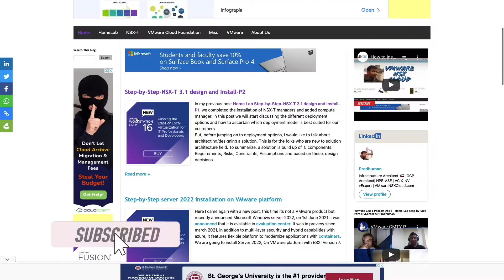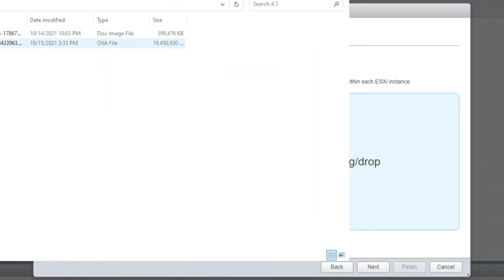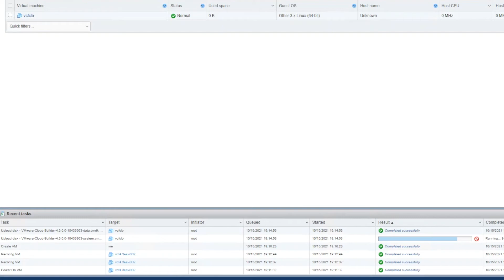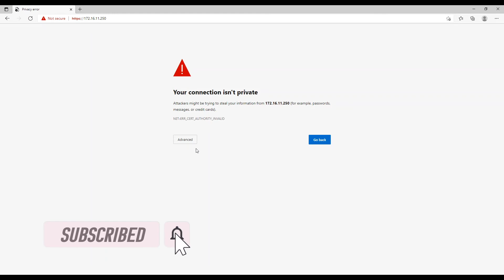How to install VMware Cloud Foundation 4.3 step by step series Part-2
In this video I am showing how to install cloud builder appliance for VMware cloud foundation management domain in your nested datacenter or production environment.  Detailed steps are available on my website post

If you need to install VCF in your environment and not sure about how to, please watch this complete video series.

Introduction: (0:05)
Deploy OVA: (0:54)